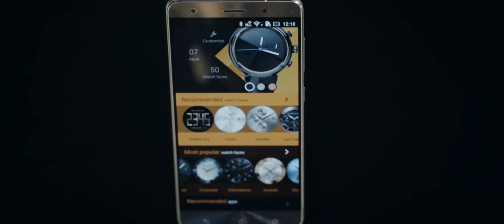FNAC Expert Asus Zenwatch 3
Descobre o Asus Zenwatch 3 uma fusão perfeita de tecnologia e requinte.